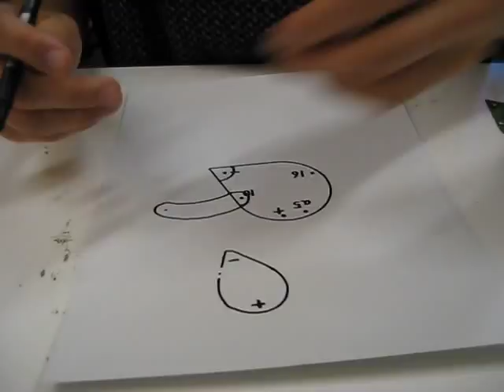My first paper circuit